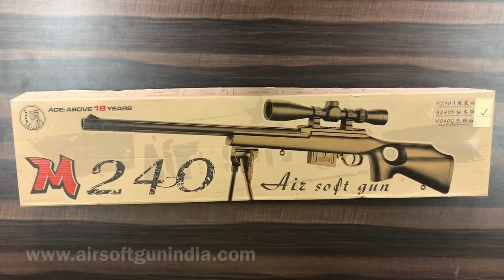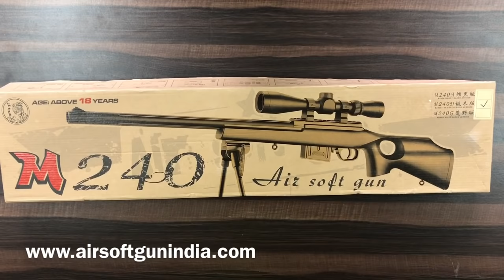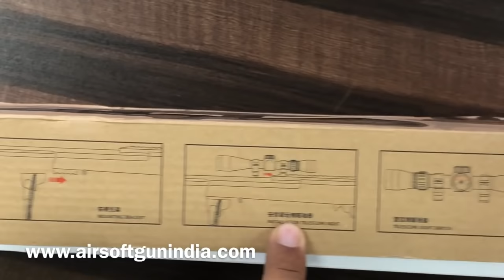M240D Sniper Rifle By Airsoft Gun India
AIRSOFT GUN INDIA PRESENT
amazing sniper rifle , we all love sniper they are amazing , they looks cool , they are perfect for long range practice and perfect for children and above for target practice buy this air gun and use it for day to day use .
you can buy this air gun in india / airsoft gun in india from all over the india either you are from delhi , mumbai , chandigarh , chennai or banglore or any part of country just order this M 240 D SNIPER RIFLE BY AIRSOFT GUN INDIA and get it delivered to your door step
gun india
use this M 240 D SNIPER RIFLE BY AIRSOFT GUN INDIA with amazing looks its perfect for game and activity this comes with fake scope and laser and it looks very cool and its amazing for long range target practice.
we accept paytm / credit card / debit card / neft and bank transfer